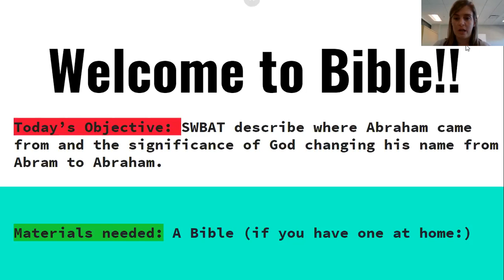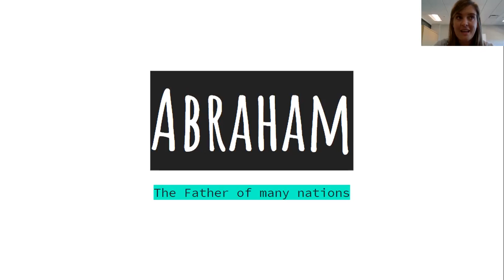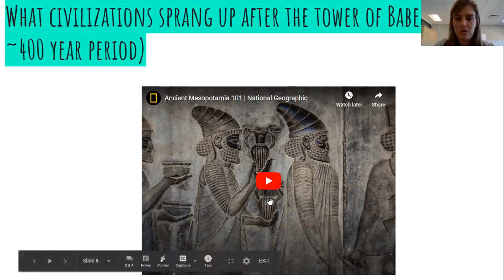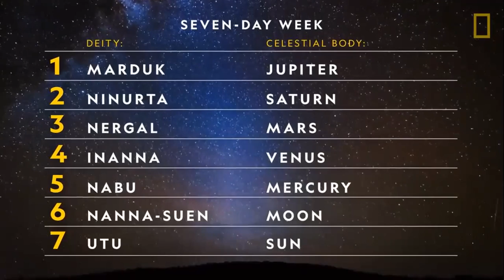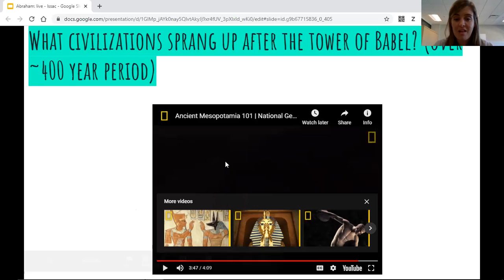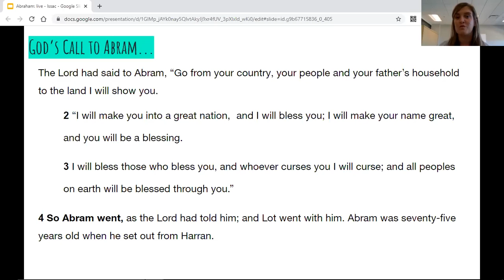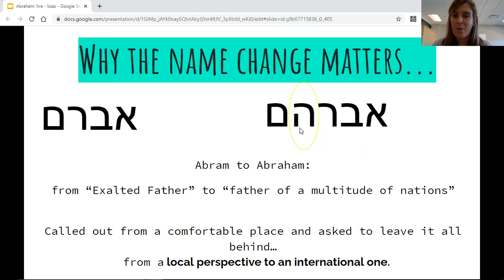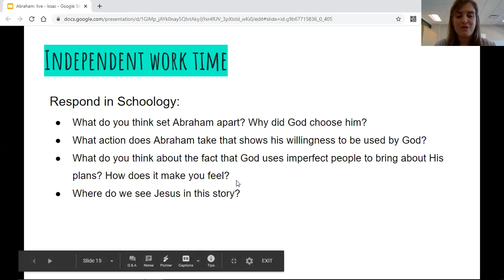Tuesday- Abraham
Today’s Objective: SWBAT describe where Abraham came from and the significance of God changing his name from Abram to Abraham.